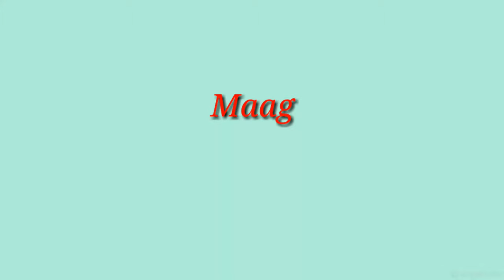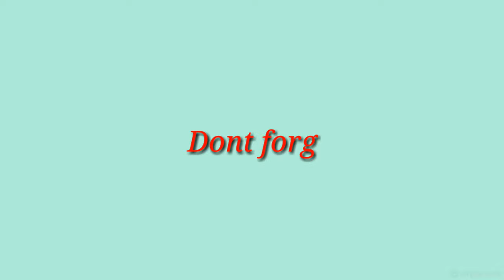Daxi Bridge Taiwan Vlog #01